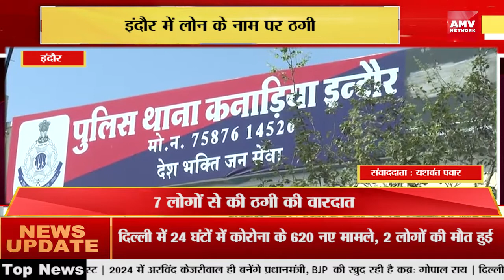Indore :- लोन के नाम पर ठगी , पुलिस ने दम्पति को किया गिरफ्तार